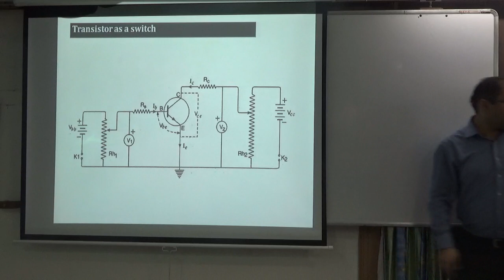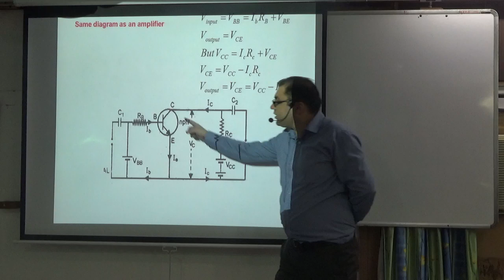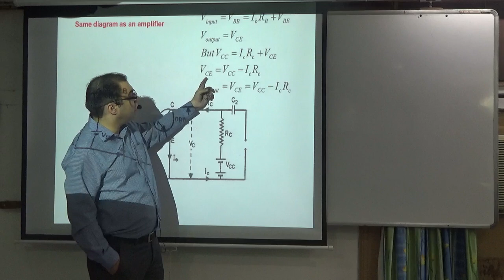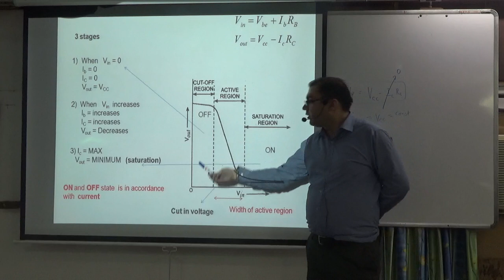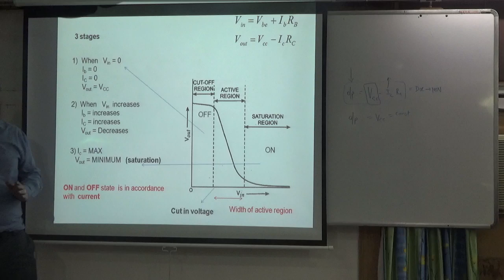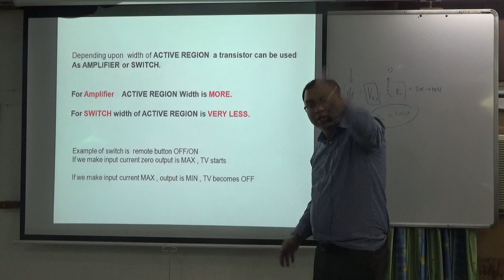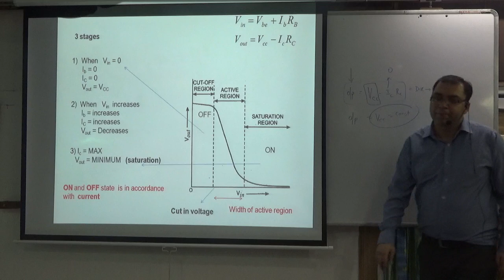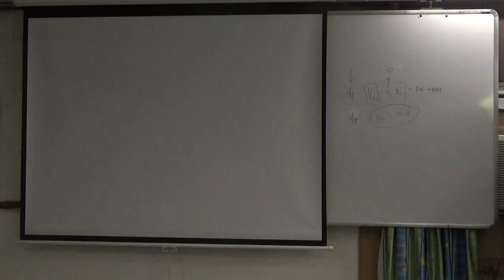TRANSISTOR as switch